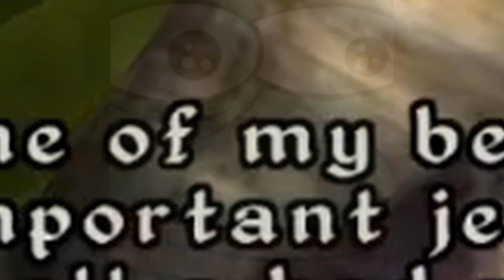Oblivion is Weird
no idea how i made this at like 12 am, i just did.

sorry if it sounds like i got a lisp, had dental surgery done recently and i'm still recovering.